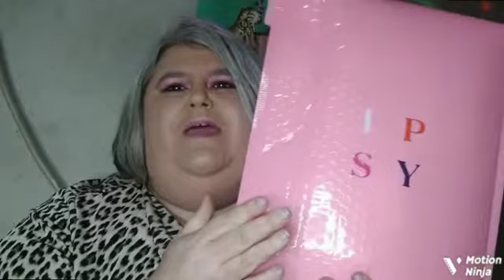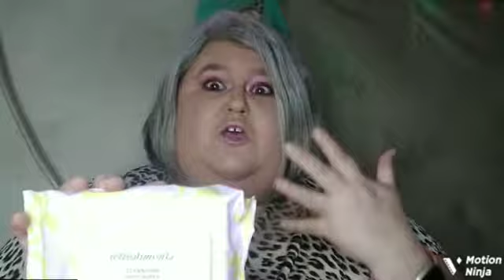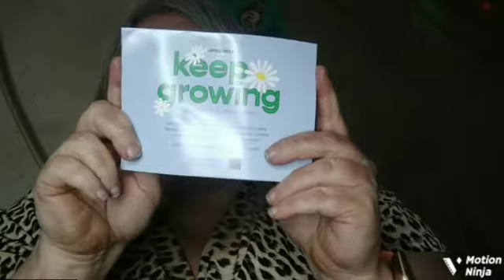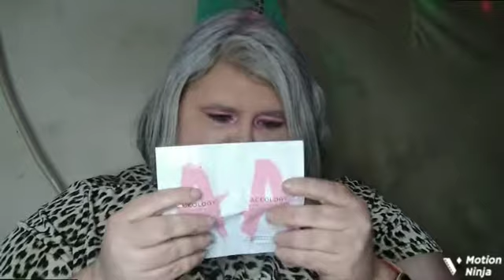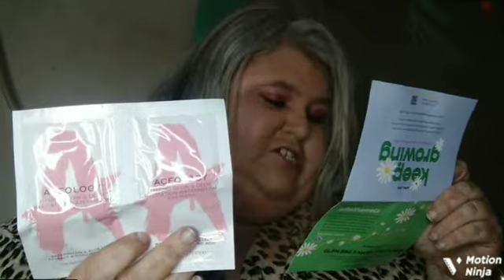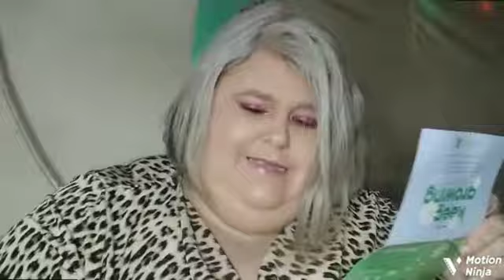Ipsy Glam Bag April 2022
Hello everyone,
my name is Teresa starship
and I welcome you all to my channel.

today: ipsy glam bag April 2022